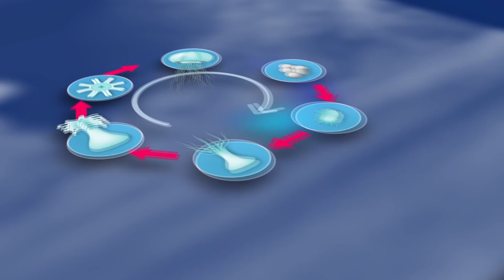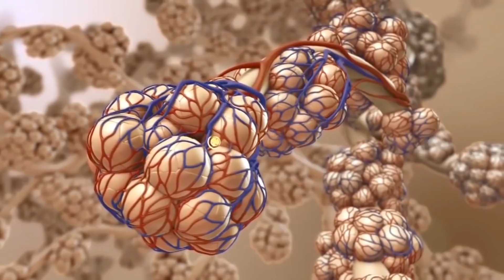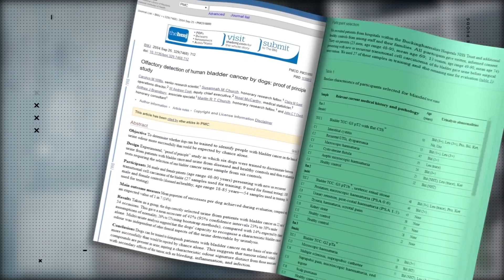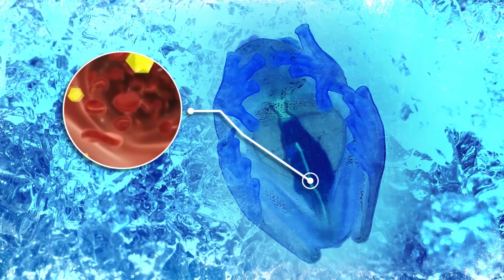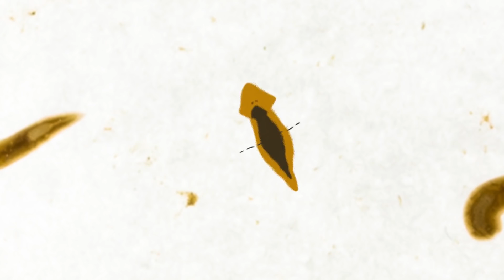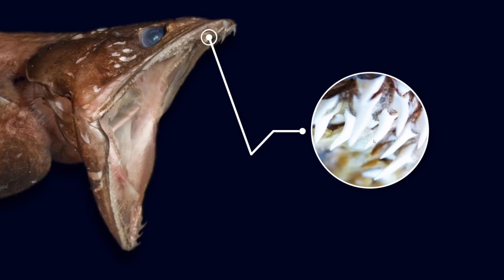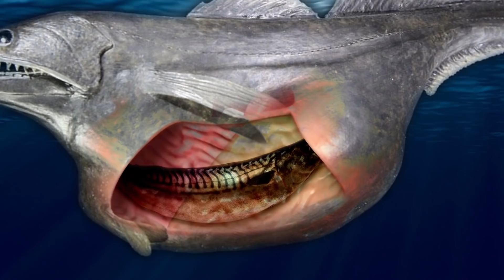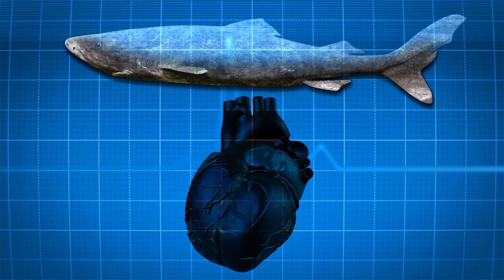Animais Com Habilidades Impressionantes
De arpões de armas de amor e defesas explosivas a apetites inacabáveis e expectativa de vida de cinco séculos, aí vão alguns animais com habilidades incríveis!